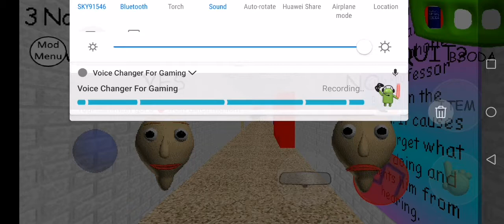Baldi's gone bezerk